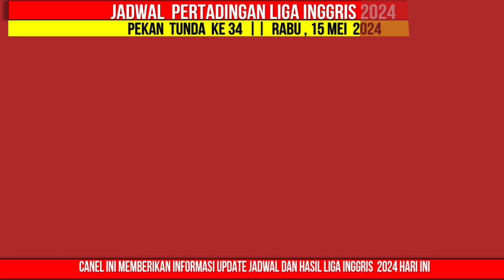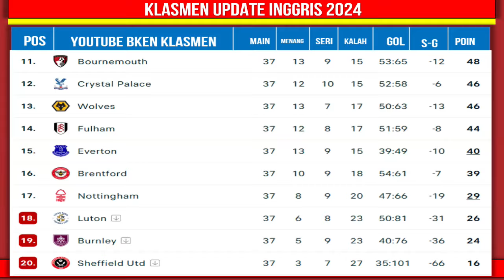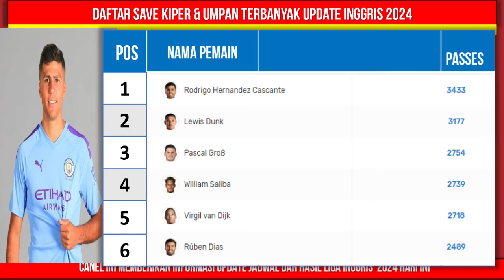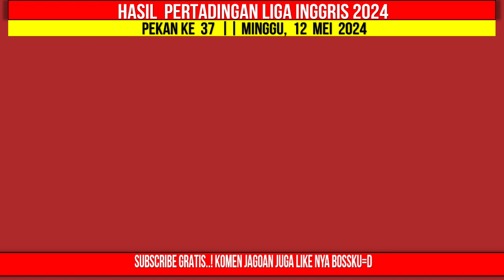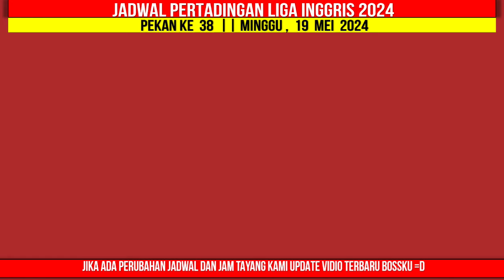Jadwal Liga Inggris Malam Ini Live SCTV ~ TOTTENHAM vs MAN CITY ~ MAN UNITED vs NEWCASTLE ~ EPL 2024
Heat To Head & Statistik

Jadwal Tottenham vs Man City

Jadwal pertandingan Liga Inggris Pekan Ke 38 Tahun 2023/2024 serta Klasemen, Top Score, Top Assist dan Clean Sheets

Hasil Liga Inggris Pekan Tunda Ke 34 Rabu 15 Mei 2024 Live Vidio / SCTV / MOJI
TOTTENHAM VS MANCHESTER CITY

Hasil Liga Inggris Pekan Tunda Ke 34 Kamis 16 Mei 2024 Live Vidio / SCTV / MOJI
BRIGHTON VS CHELSEA
MANCHESTER UNITED VS NEWCASTLE